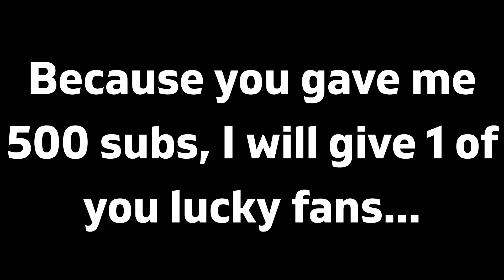500 SUBS!!! TACO BELL GIFT CARD?!?! (CLOSED)